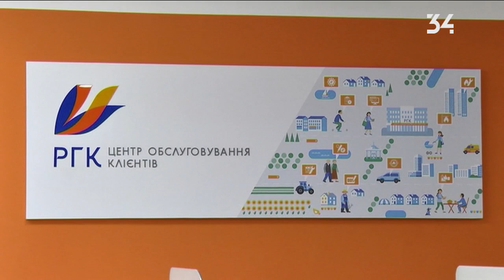В Каменском потребителям газа ответили на все вопросы за чашкой чая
Об актуальных газовых вопросах за чашкой чая. В Каменском центре обслуживания акционерного общества «Днепропетровскгаз» провели первую субботнюю встречу с клиентами.